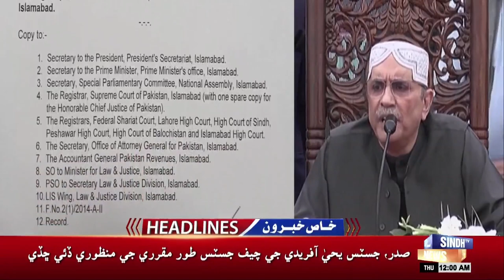12 AM Headlines l 24 October 2024 | Sindh TV News